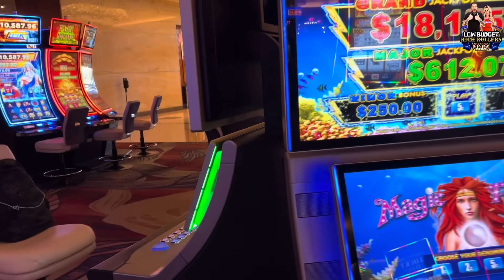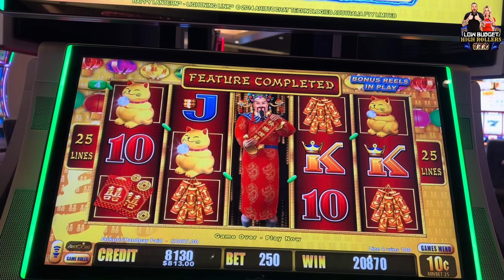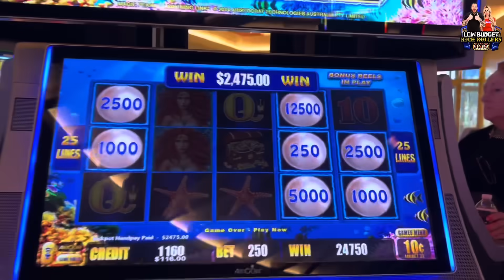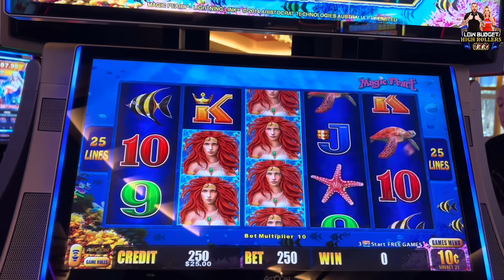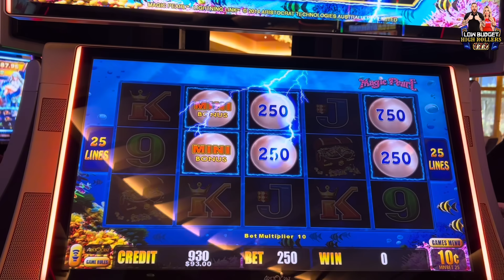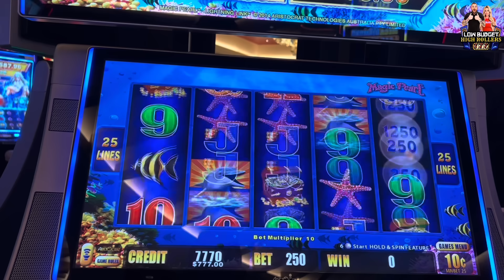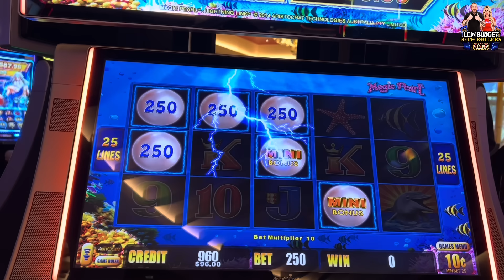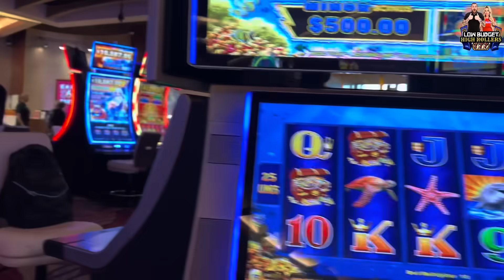$300 TURNED INTO MASSIVE JACKPOT!